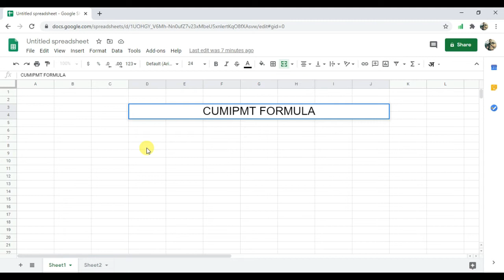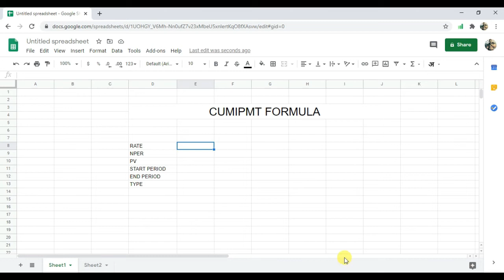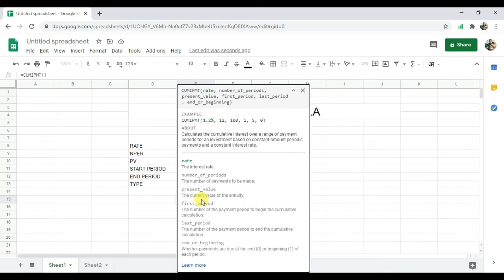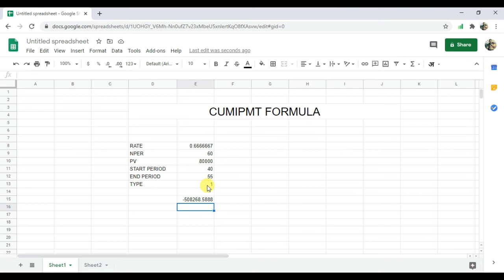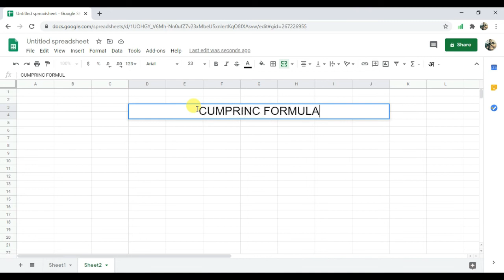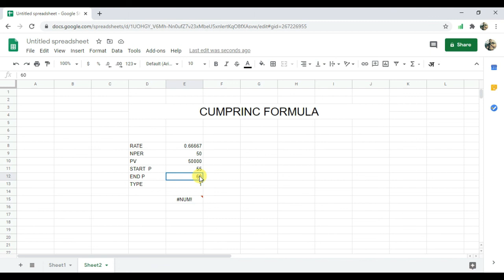FORMULA GOOGLE SHEET || CUMIPMT,CUMPRINC || PART 47